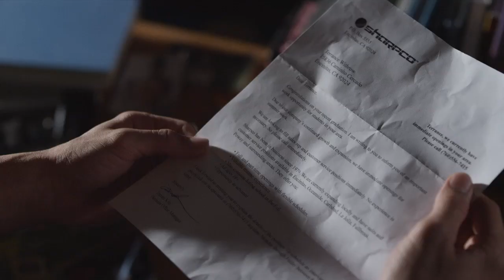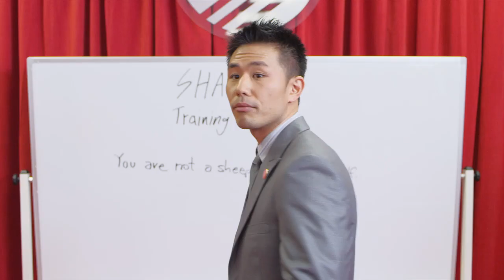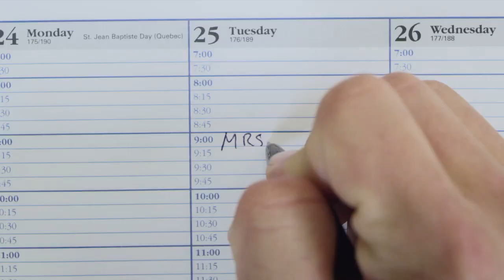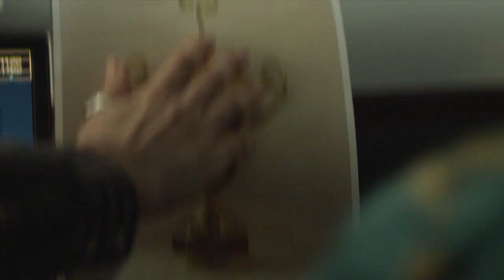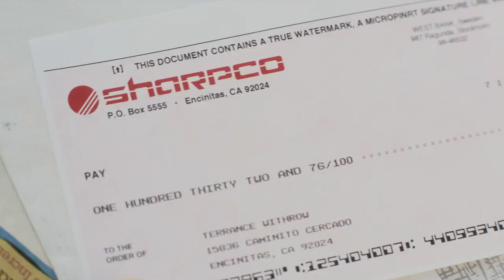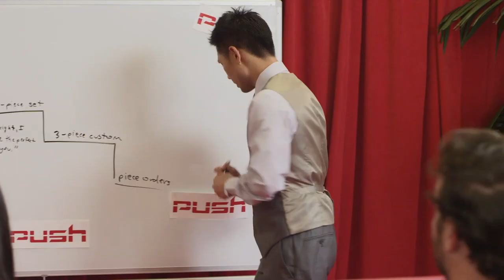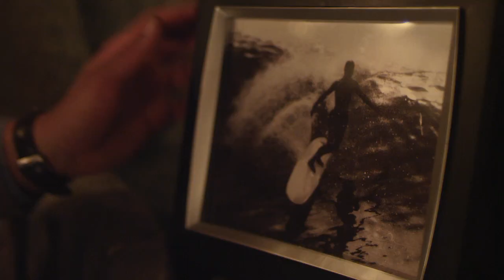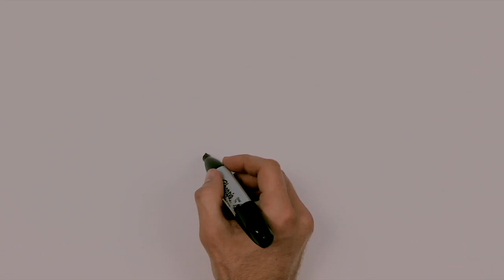SHARP "The Cutco Movie" FULL MOVIE (10-year Anniversary)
SHARP premiered at Downtown Independent Theater in Los Angeles on April 27, 2013 to a packed house and standing ovation. Now enjoy the film in its entirety for FREE! Get your copy at SHARP-Movie.com

***A lazy stoner surf-bum must become a professional and adapt to the corporate world of selling knives in order to support his family after his dad loses his job.

Written/Directed by Nick Conedera